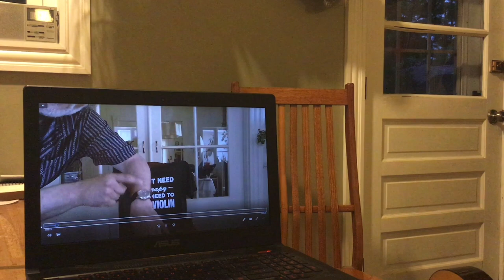The VMFC Virtual Variety Show!